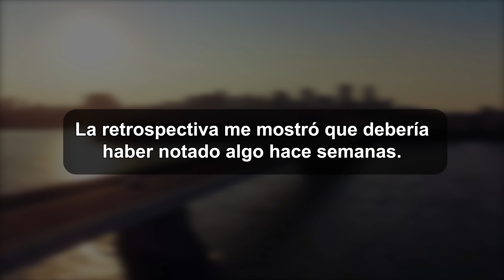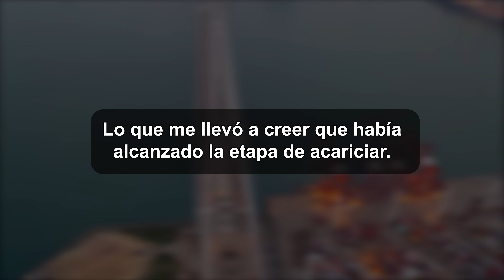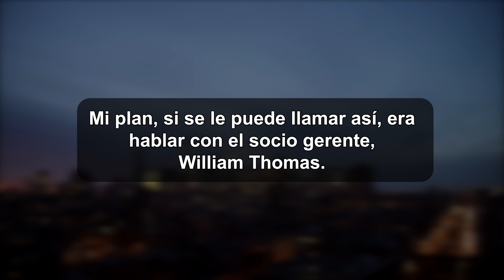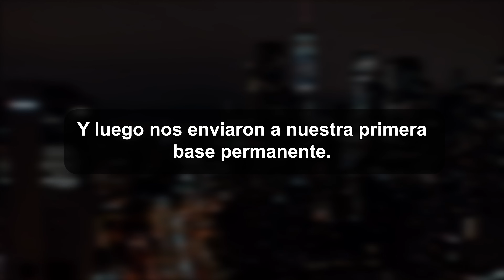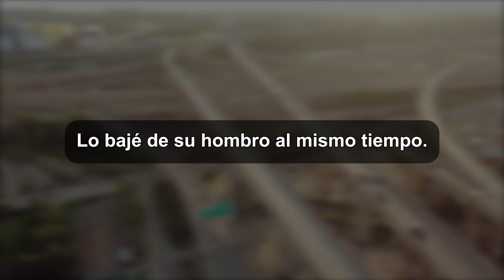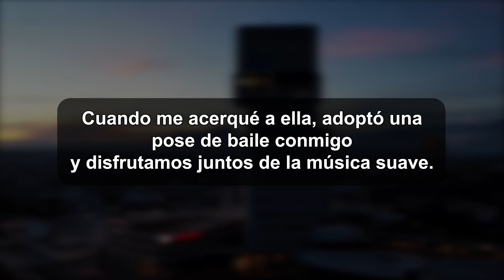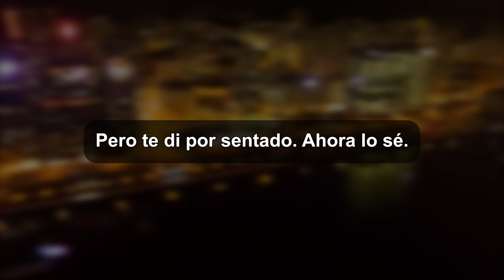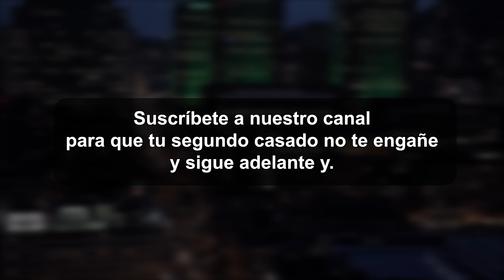Pérdida de confianza en la familia y su restauración.